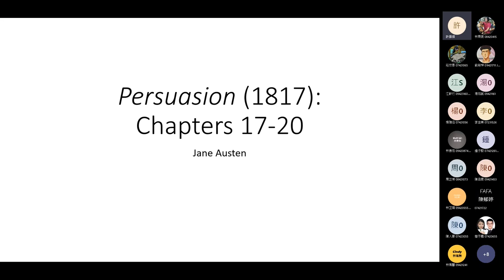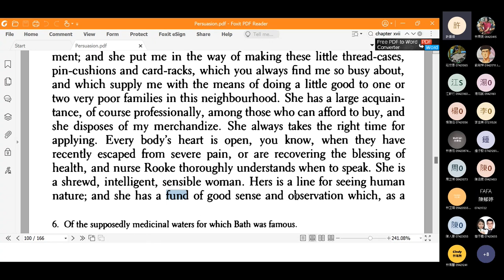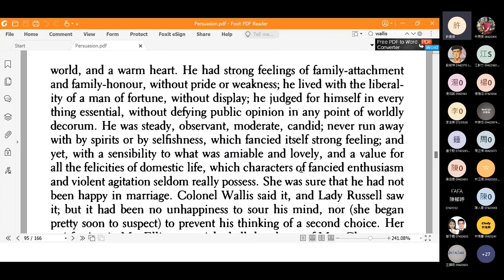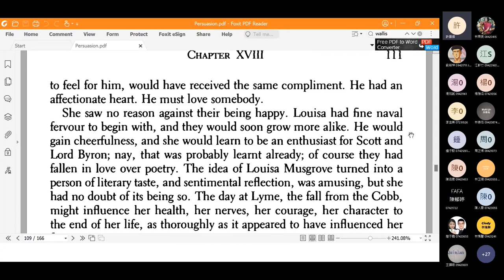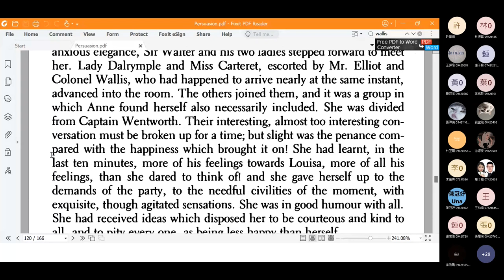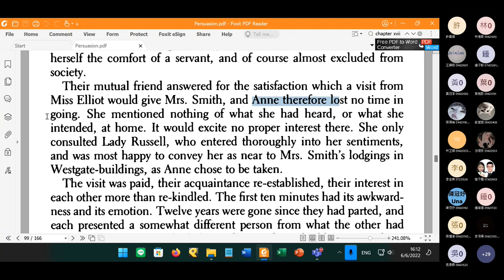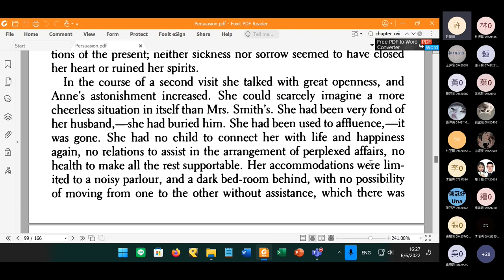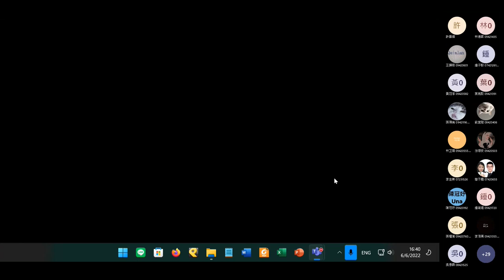2022 Spring: British Important Writer's Works - 16 Persuasion Ch. 17-20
Online lecture on 6 June 2022. Persuasion, chapters 17-20. Timestamps:
0:05 Announcements
2:26 Question 1
11:52 Question 2
28:37 Question 3
39:11 Question 4
44:42 Question 5
57:07 Chapter 17